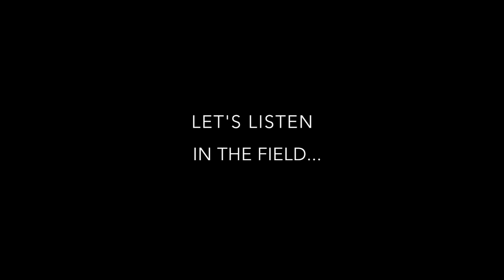Birding By Ear: White-throated Swift